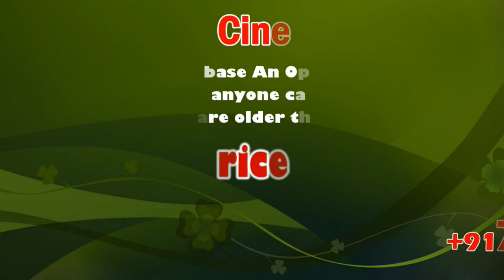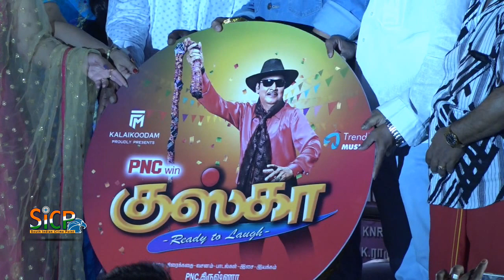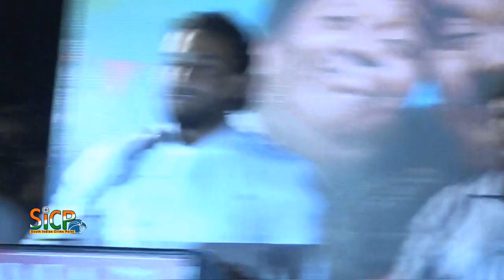Kuska Tamil Movie Audio Launch | Rekha | K.Bhagyaraj | sicp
Kuska Audio and Trailer Launch | Rekha | K.Bhagyaraj | PNC Krishna | Ramki

Kuska Audio and Trailer Launch, Kuska Audio and Trailer Launch,

Kuska Audio and Trailer Launch held at Chennai. "Kushka (film)",